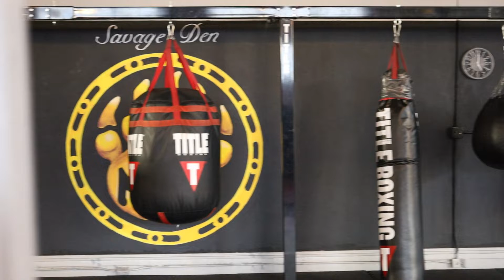Savage Den MMA Promo - Oroville CA.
Watch Me Bleed (feat. The Julianno) · Fearless Motivation · The Julianno

Watch Me Bleed

Composer: Whitesand (Martynas Lau)
Year: 2017
Title: The Dark Sorcerer